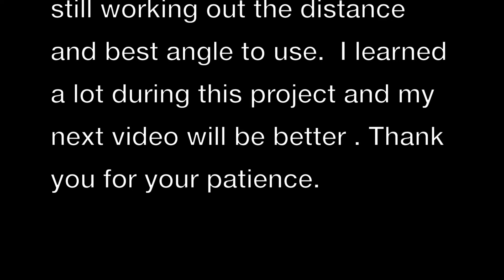Shootout Pickleball Tournament 2015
This video is about Sun City Shootout Pickleball Tournament 2015
the Tournament is help Annually in Nov, Shot with my new GoPro camera,